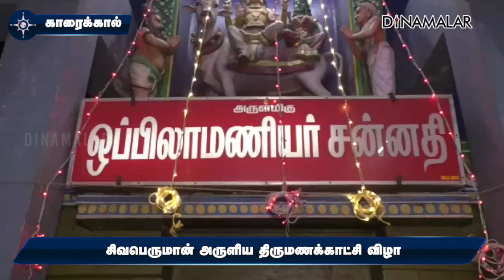சிவபெருமான் அருளிய திருமணக்காட்சி விழா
வடமறைக்காடு  ஒப்பில்லாமணியர் சுவாமி வேதபுரீஸ்வரர் கோயிலில் ஆண்டு தோறும் சித்திரை மாதத்தில் அகத்திய மாமுனிவருக்கு சிவன் அருளிய திருமணக்காட்சி விழா விமரிசையாக நடக்கிறது.

விழாவை முன்னிட்டு சுவாமி, அம்பாளுக்கு சிறப்பு அபிஷேக ஆராதனை நடந்தது. இரவு ஒப்பில்லாமணியர் சுவாமி-சவுந்திராம்பாள் திருக்கல்யாண உற்சவம் விமரிசையாக நடந்தது.

தென்திசையில் இருந்து அகத்திய மாமுனிவர் நேரடியாக காண்பது போன்று காட்சி அமைத்திருந்தனர்.

சுவாமி, அம்பாள் திருமண உற்சவத்தை முன்னிட்டு பெண்கள் உச்சி மாகாளியம்மன் கோயிலில் இருந்து வரிசை எடுத்து வந்தனர். மாலை மாற்றுதல், ஊஞ்சல் உற்சவமும் மாங்கல்யதாரணமும் நடந்தது. திரளான பக்தர்கள் சாமி தரிசனம் செய்தனர்.